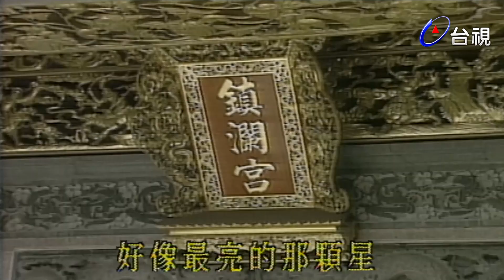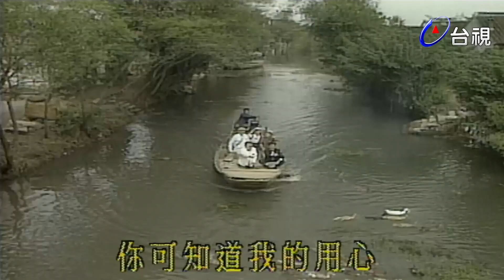阿匹婆探親 第 16 集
以描繪大陸風光為主，劇情為輔，一部充滿溫馨逗趣的電視劇，這是繼（阿匹婆嫁女兒），（阿匹婆入學）之後，（阿匹婆系列）的第三集，（阿匹婆探親）的故事，從阿匹婆的丈夫遇難後進入主題，他的丈夫係隨政府遷台的大陸人，臨終前，向阿匹婆在提及在內陸曾娶妻生子的秘密，希望阿匹婆幫他赴大陸尋親並照顧他們，而蘆筍臨終前對她所交代的話便成為阿匹婆大陸行的伏筆．阿匹婆透過豬哥舅，赴大陸時先連絡上豬哥舅的親戚郭水溪，由他帶路，從此展開尋親的序幕，劇中除了溫馨討喜，也有不少的懸疑與衝突。

（阿匹婆探親）曾創下電視史諸多紀錄：國內三台閩南語劇出動最多機器赴大陸拍戲的第一部，阿匹婆以七十一歲高齡，赴大陸拍戲的銀髮族演員，此外，所拍攝的地點可說是跨越大陸八省十三市（鎮），盡收美麗風光．戲中的演員可分為兩派，一是阿匹婆、陳春蘭、郭江、秦元六由台灣赴大陸尋親的（台灣幫）另則，由郭水溪．陳文慶．白雪．陳建華待在大陸等待被尋的（大陸幫），這兩者除了裝扮有所不同，在布景應用上也有清楚的劃分．在經過千辛萬苦，終不負先夫臨終前所託，替他找到了在大陸失散的妻子秀鸞，兒子建華與女兒月英，以及兒孫文慶．美惠及雅惠，全劇過程可說是像一篇大陸遊記，極具聲光之娛。

演員:阿匹婆 江東華 元六 吳斗 恬娃 王宗仁 王晨旭 江東華 老鼠 克峰 吳至明 李玉芬 林揚 林靜雅 阿八 梧桐嫂 笨才 莊麗 陳建良 曾國峰